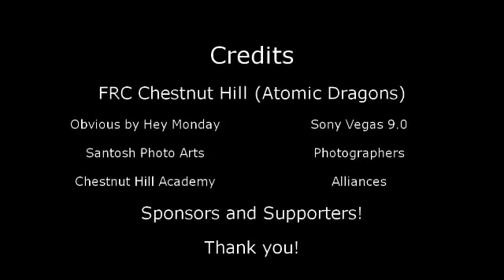Mount Olive Competition Wrap-Up 2012